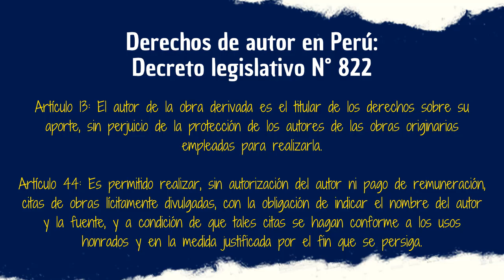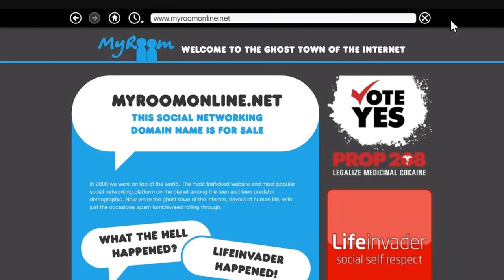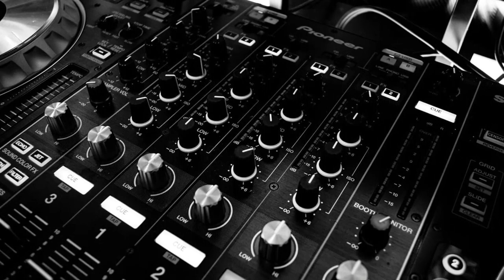El Té del Otaku (30): LAS PARODIAS QUE VERÍAMOS EN EL GTA VI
Hola y bienvenidos a otro rico té del Otaku. Hoy platicaremos sobre aquellos temas que Rockstar Games usualmente implementa en sus videojuegos a modo de sátira o crítica social para darle su "toque" a la franquicia GTA. Hoy hablaremos de aquellos temas de la última década que la gran R podría incluir en el GTA VI y créanme cuando les digo que al menos uno de estos temas debería estar.